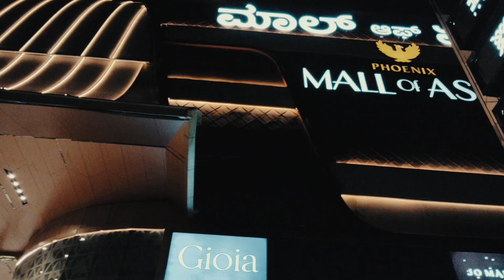Exploring Phoenix Mall of Asia - Bangalore (INDIA 🇮🇳)